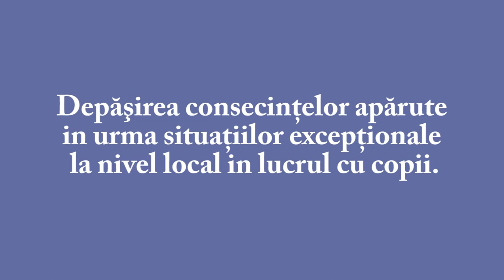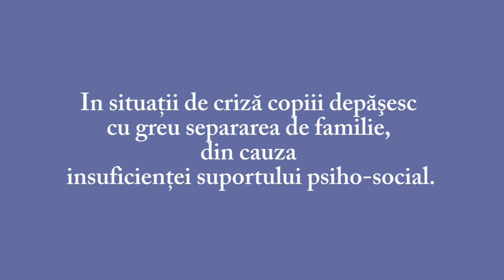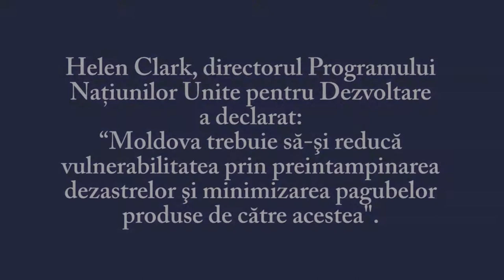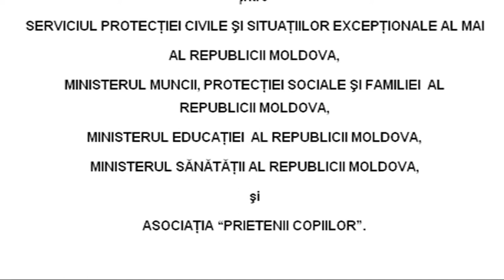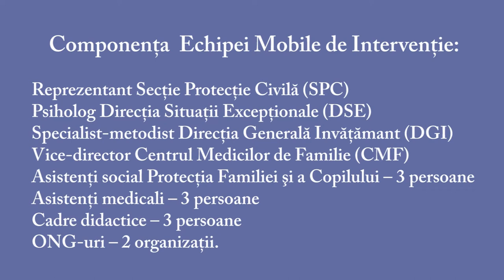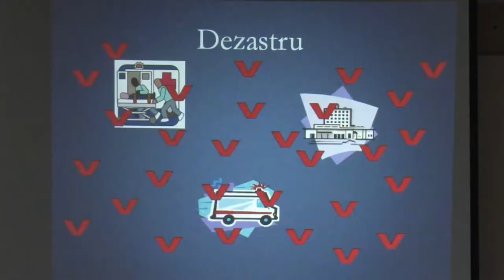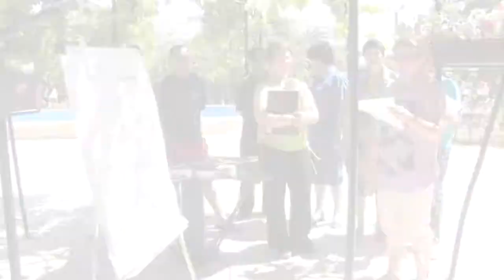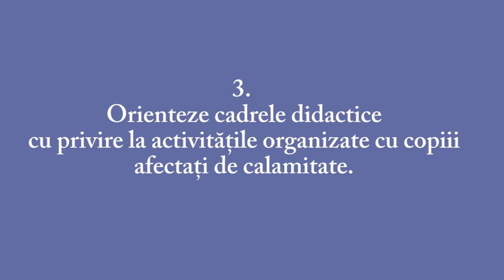Depăşirea consecinţelor apărute în urma situaţiilor excepţionale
„Depăşirea consecinţelor apărute în urma situaţiilor excepţionale la nivel local în lucrul cu copii"
Acest film a fost realizat in cadrul proiectului „Pilotarea şi promovarea unui mecanism de reacţie psiho-socială în situaţii excepţionale în localităţile Nemţeni, Obileni şi Leuşeni", care prevede crearea unui mecanism eficient de depăşire a situaţiilor de criză, cu reflecţie specială asupra copiilor, din aspectul ameliorării stării psiho-sociale.
Filmul este destinat Consiliilor Raionale din Republica Moldova, servind drept suport în depăşirea situaţiilor excepţionale cu accent pe componenta psiho-socioală destinată copiilor afectaţi de calamităţi naturale.